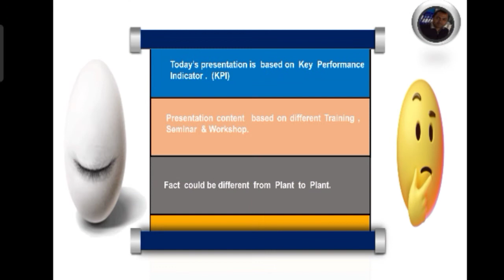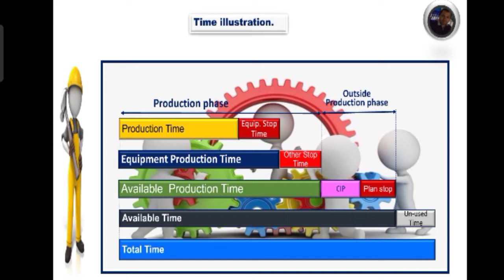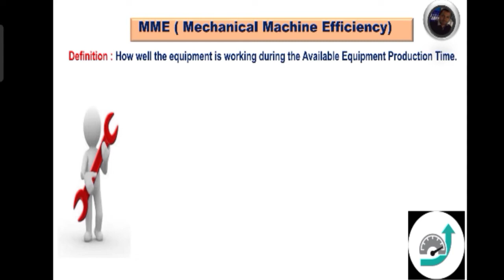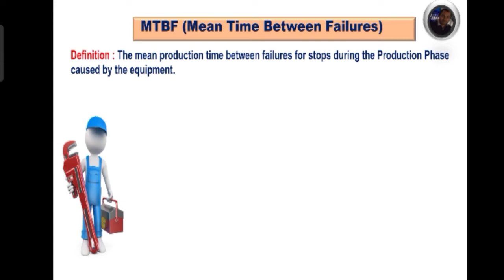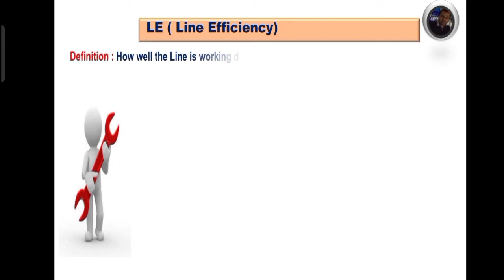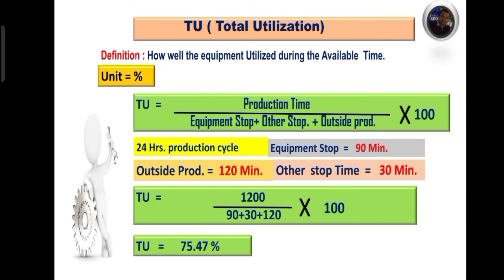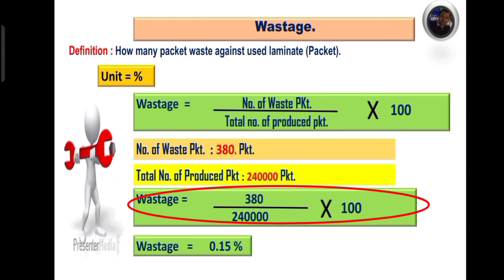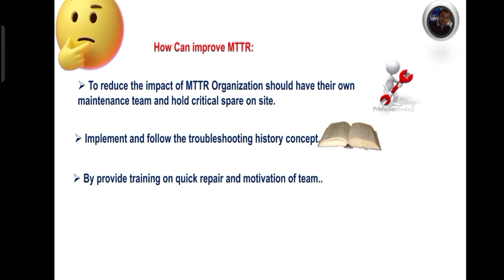Line efficiency || Production line efficiency || How to calculate machine efficiency || MME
You get complete explanation of " How to calculate Line efficiency, MME, PTU,MME,MTTR,TU,TCU and many more.